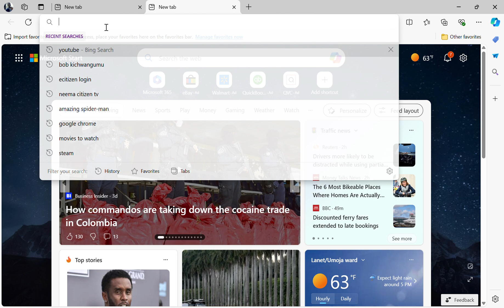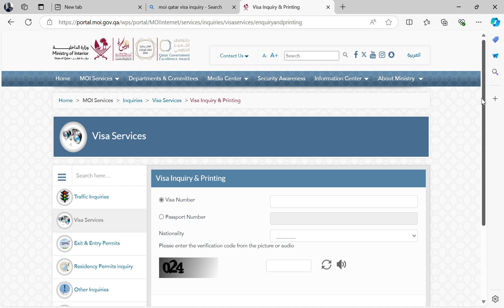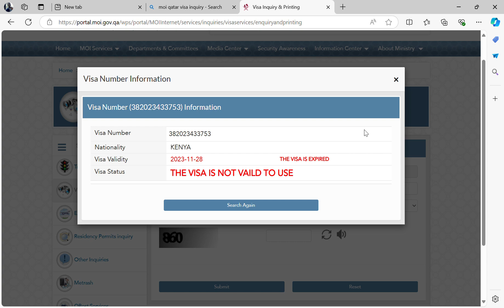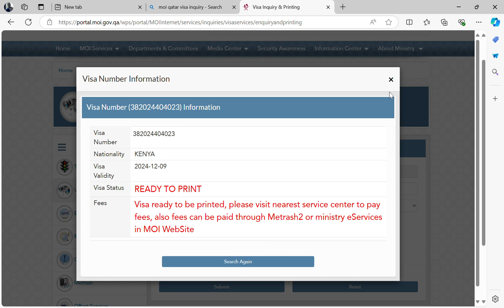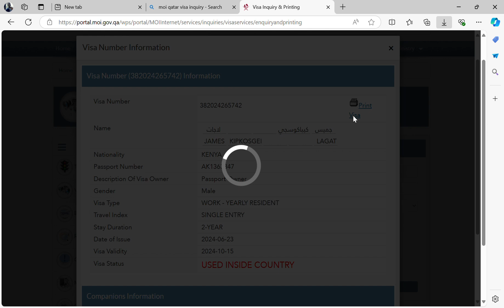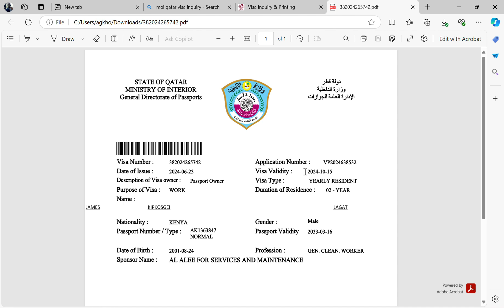how to check legit Qatar visa online